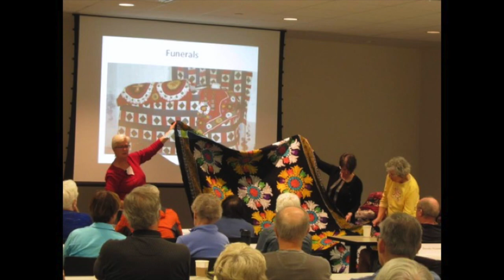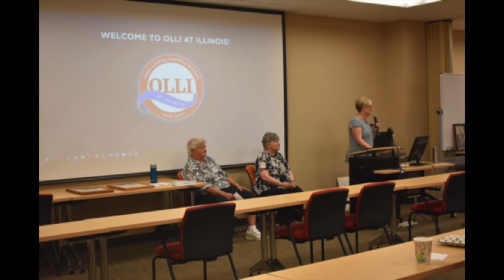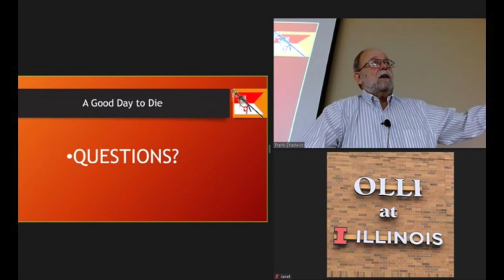My Movie Dissolve Transition HD 1080p